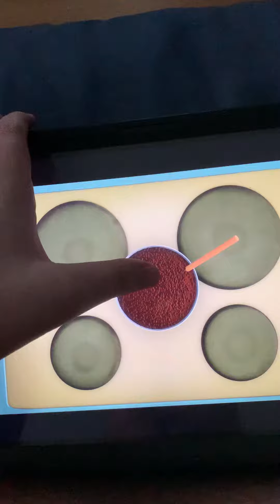To cook 👨‍🍳 some food 🍱